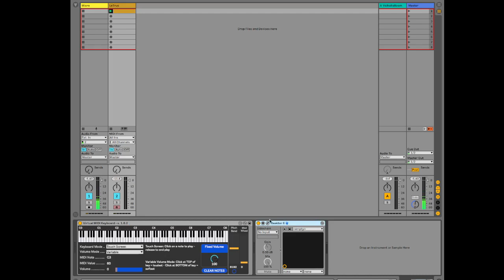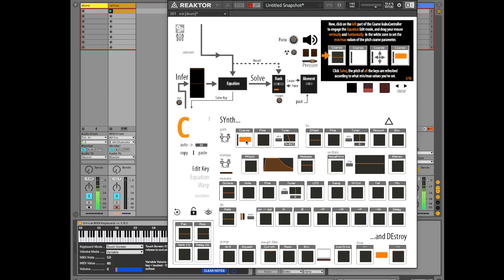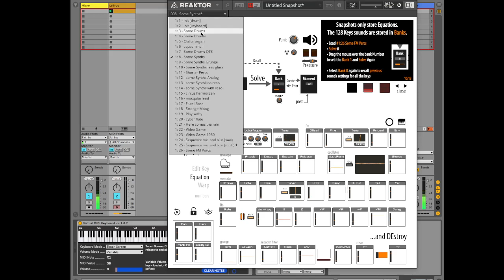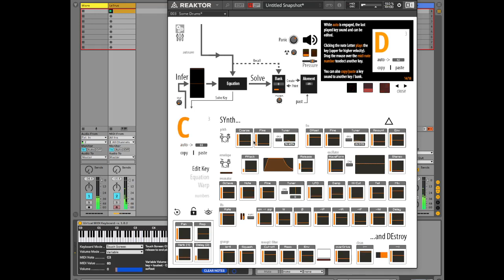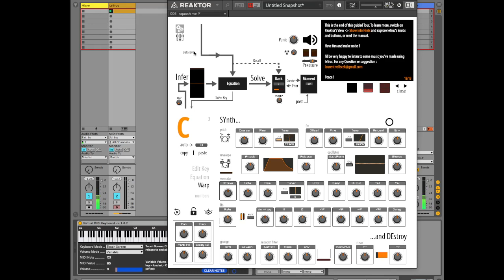Reaktor leTruc Tutorial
A tutorial of leTruc2 reaktor synthesizer, a Quantic Synthesizer...

leTruc can be downloaded on NI Reaktor user library.
On this page, you can listen to 2 short audio demos 100% made with leTruc.